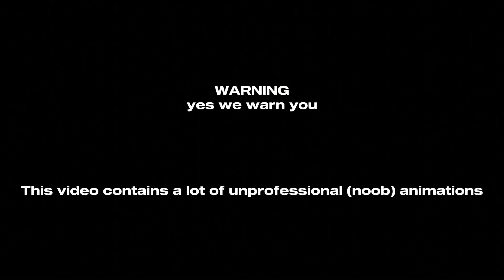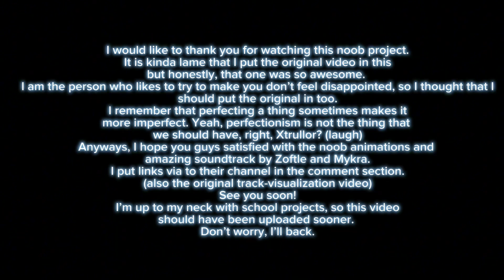Zoftle x Mykra - EXALTATION (Noob Animations)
yes this is the thing that I promised.

Tools used: Capcut, IbisPaintX.